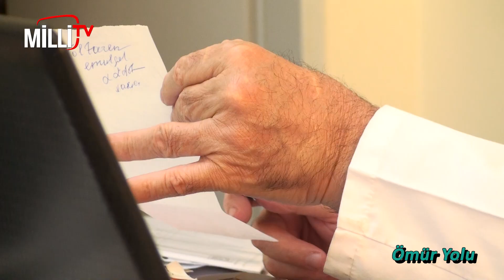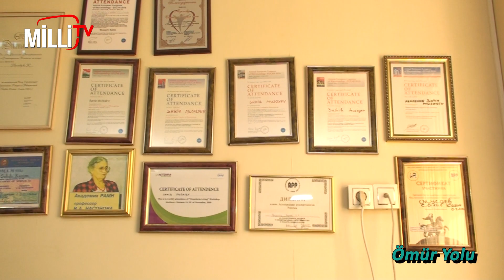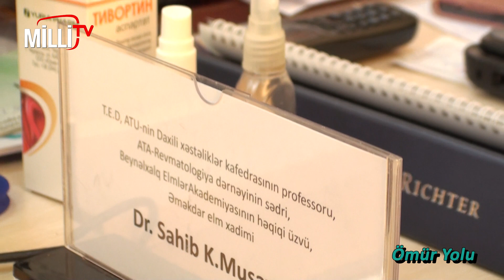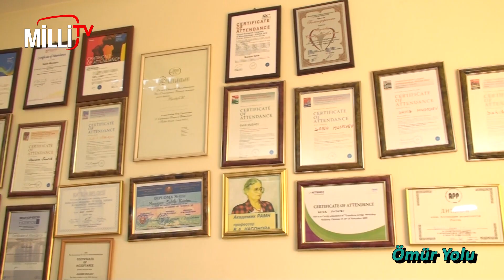Həyatını həkimlik peşəsinə həsr edən professor Sahib Musayevlə müsahibə